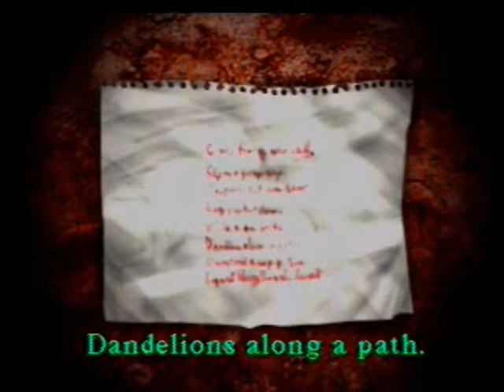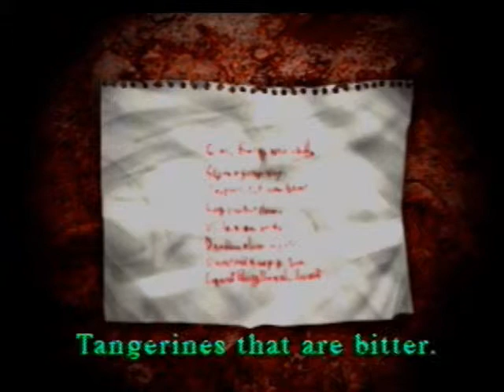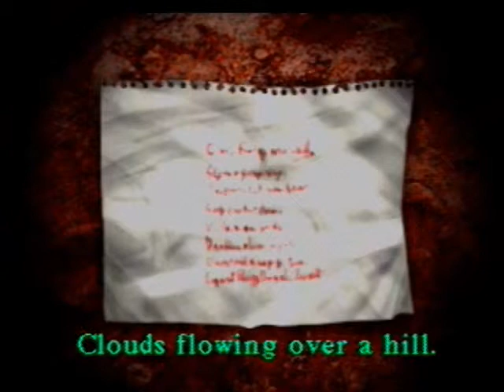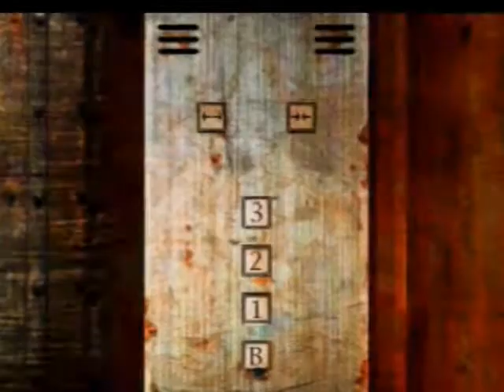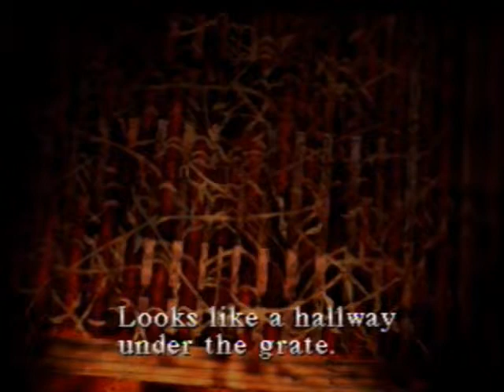Tan LPs Silent Hill (Hard Mode): Intensive Care part 3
Harry locates a video tape and fights his way back to 302 to view it.